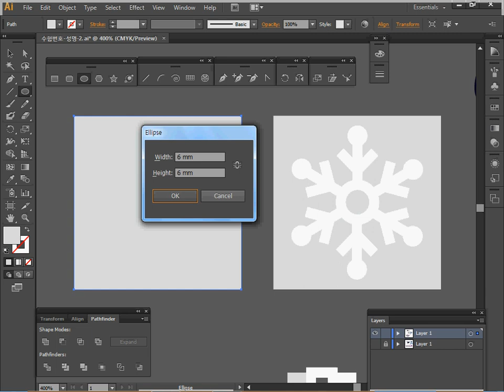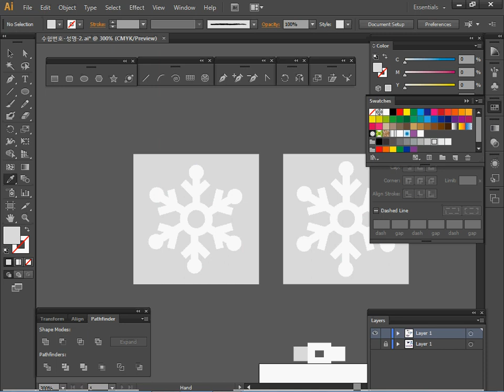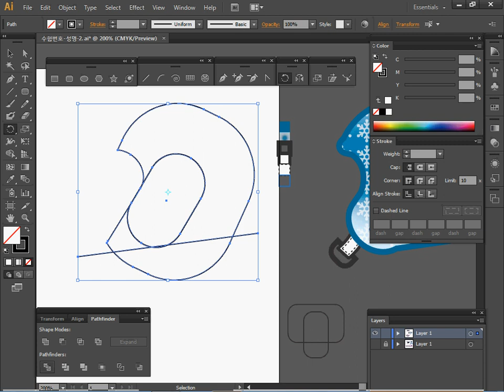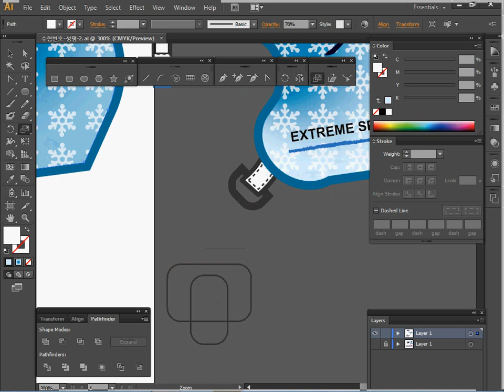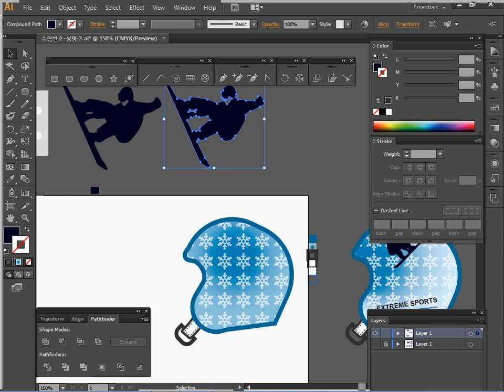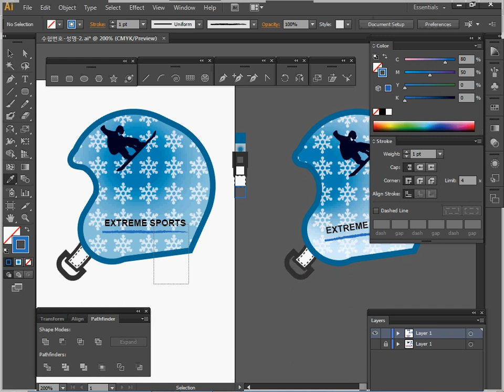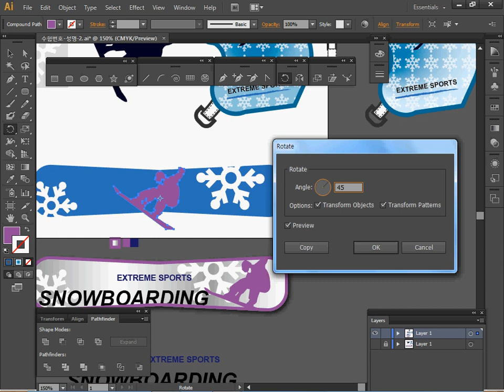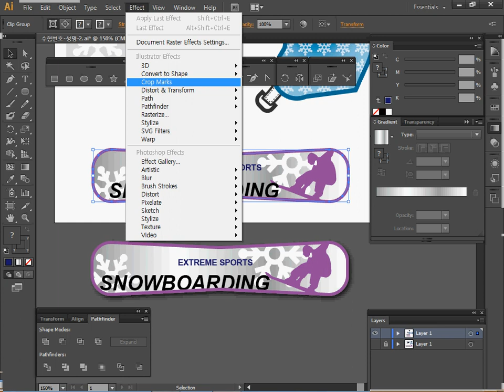[GTQ일러스트1급] 10회 02